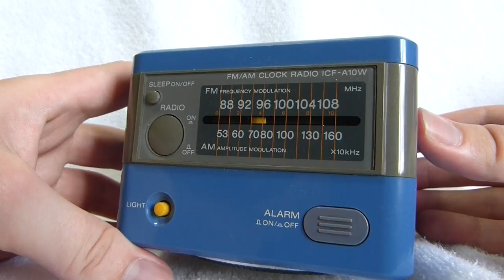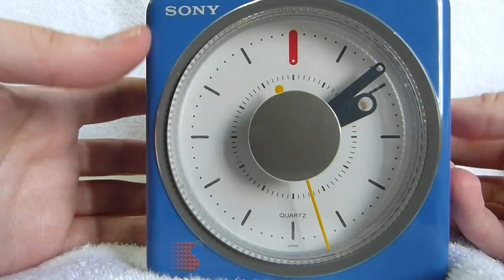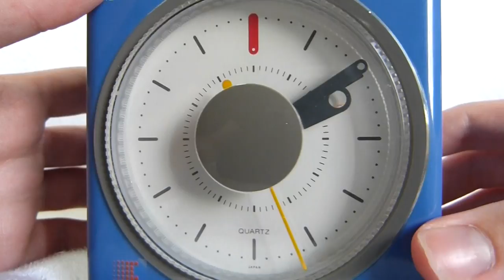Sony ICF-A10W FM/AM clock radio (made in Japan circa 1980)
This pretty little clock radio plays "Here Comes the Sun" by the Beatles